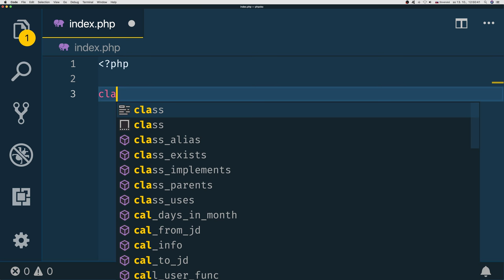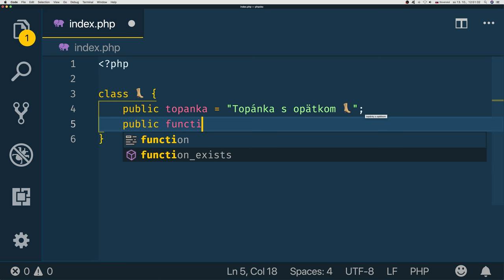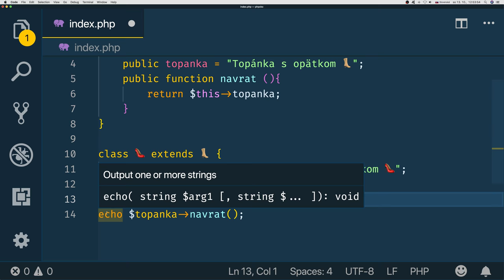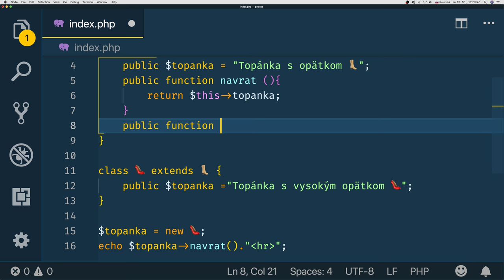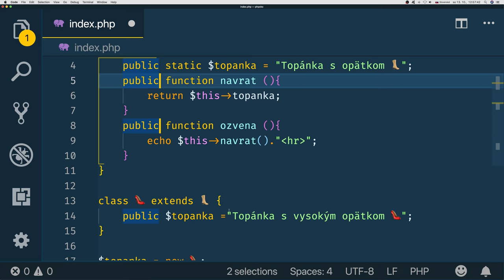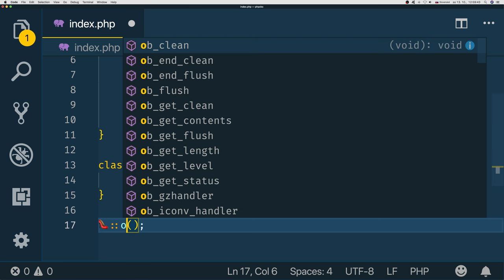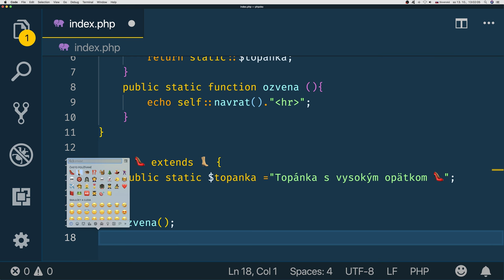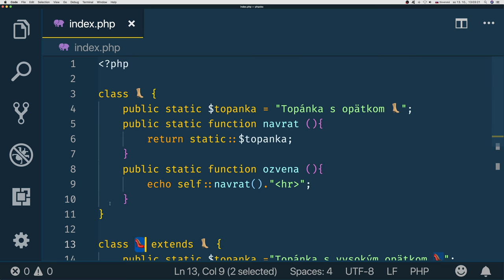880 🐘 Oneskorené statické viazanie║PHP slovensky║ Programovanie s Yetim